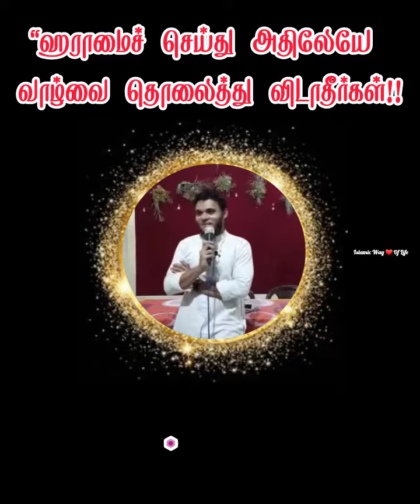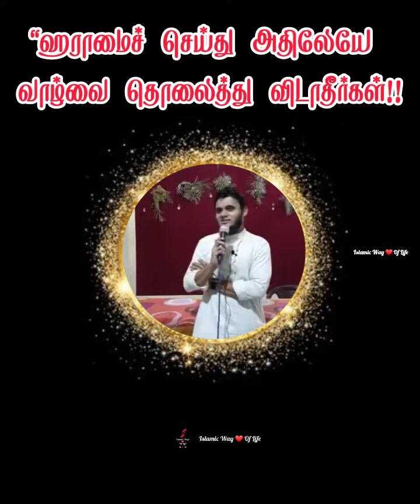"ஹராமைச் செய்து வாழ்வைத் தொலைத்து அதிலேயே மரணித்து விடாதீர்கள்‼️